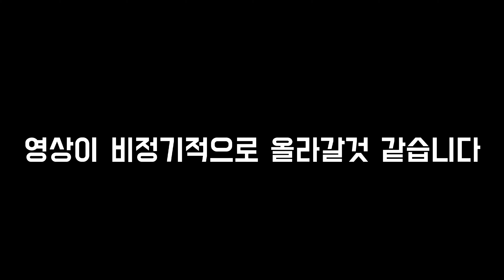요즘 영상이 안올라온 이유